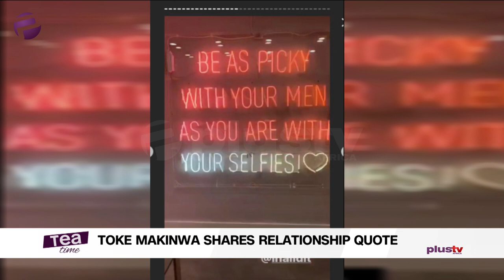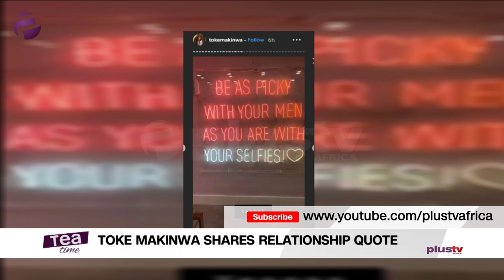Toke Makinwa Shares Relationship Quote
Be As Picky With Your Men As You Are With Your Selfies- Toke Makinwa